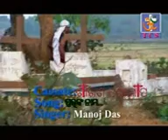Sarong golap by Tele Director Manoj Kumar Patnaik(2)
Nabarangpur vedio by tele director Manoj Kumar patnaik